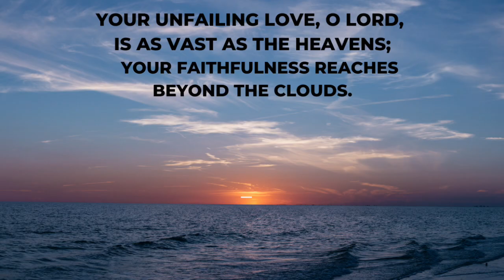Psalm 36:5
Let’s see what God has to say today!